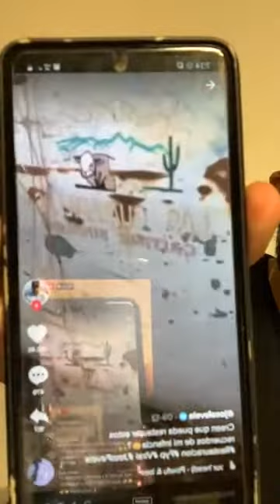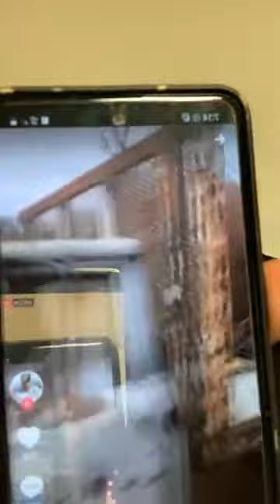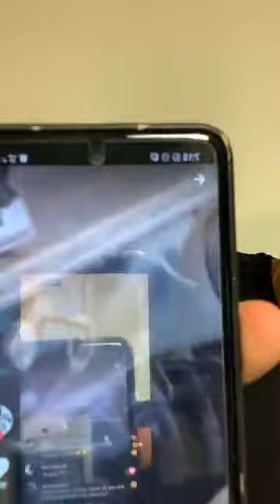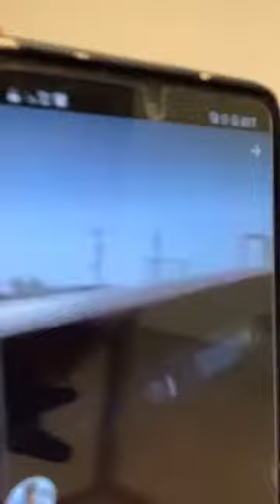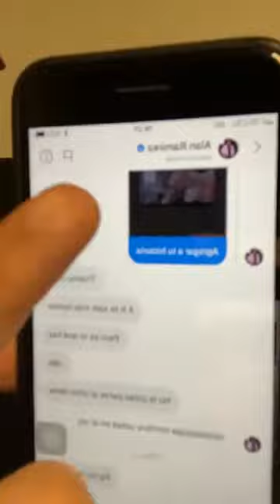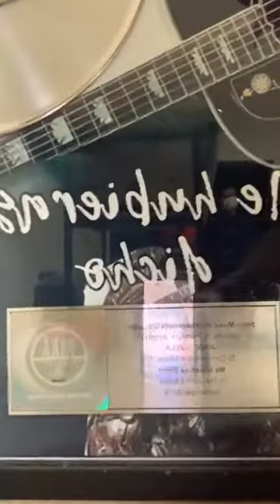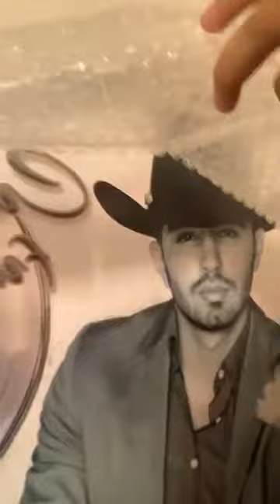joss favela_estamos en vivo